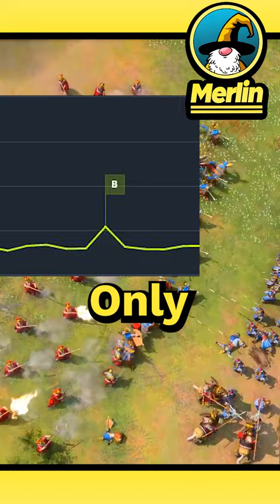Age of Empires IV Is Dead!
It was played on the brand new patch for Age of Empires 4 (Aoe4) Season 4
In this game we see 2 pro players battle it out to see who will get the win!